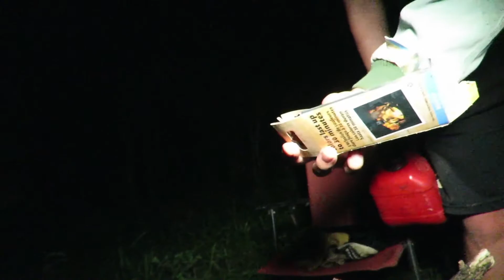I made this video actually fun:) (BTS)